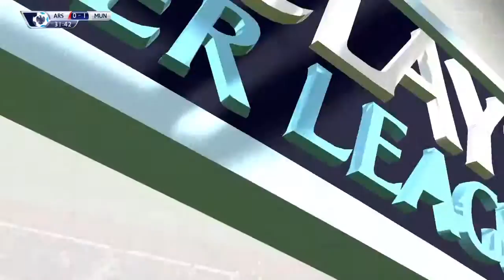FIFA 15 - (Win 0-1) Arsenal Vs Manchester United! Let's Play! Gameplay! (Manager Mode)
FIFA 15 - Arsenal Vs Manchester United! A solid 1-0 win over a touch Arsenal side :D